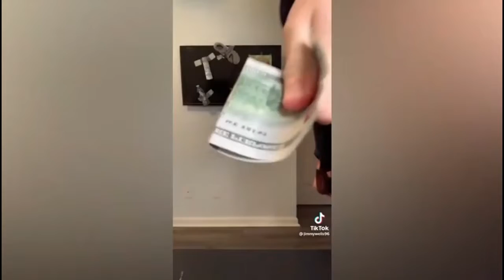Funny Videos Compilation 2022 || Try Not To Laugh Challange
funny fact
funny video,
funny videos,
funny videos from tiktok,
funny video funny video funny video,
funny video animals 2021,
funny video clips youtubers use,
funny video call,
funny video cricket,
funny video cid,
deepak kalal funny video,
ditto funny video,
doggies funny video,
dharmendra dhakar funny video,
the rock does a funny people's elbow on the undertaker,
you think it's funny to screenshot people's nfts huh,
you think it's funny to screenshot people's nfts huh original,
moaning in people's ears who are you funny marco,
if food were people/ 16 funny situations,
if food were people/ 16 funny situations in hindi,
funny people 2009,
funny people 2022,
if summer objects were people 25 funny situations,
roblox build a boat funny moments people's home for 4 year olds funny